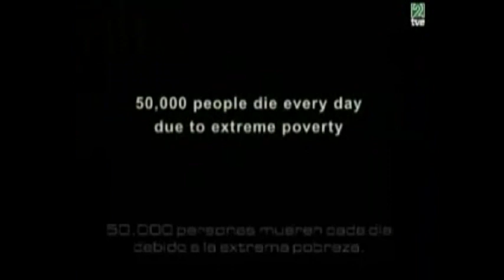Un mundo desigual 2/6. Documental Voces contra la Globalizacion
Voces contra la globalización ss un programa documental de 7 capítulos que emitió semanalmente TVE entre 2006 y 2007 en La 2. Personalidades que son autoridades en la materia como catedráticos, artístas, políticos, activistas y sacerdotes dan sus opiniones, comentan hechos, e ilustran al telespectador sobre la problemática de la globalización
Cuarta entrega. Un mundo desigual 2/6: Relata las injusticias del sistema actual y cuestiona su falta de ética aportando cifras de muertes por hambre, entre otros